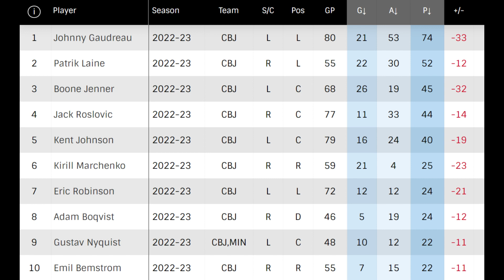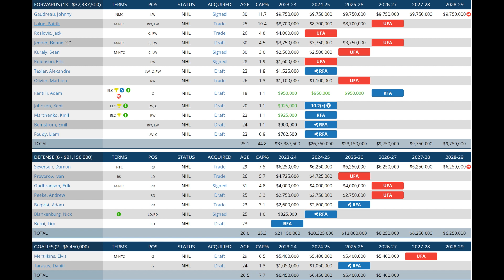Columbus Blue Jackets 2023-2024 NHL Season Preview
The NHL 23-24 season preview today with the Metropolitan Division and the Columbus Blue Jackets Will it be another long year for them or will they be able to find some success? Will they be able to shock the NHL?

SEAT GEEK:
 For $20 off your first purchase! Save some money and hit up some games a concerts this year!